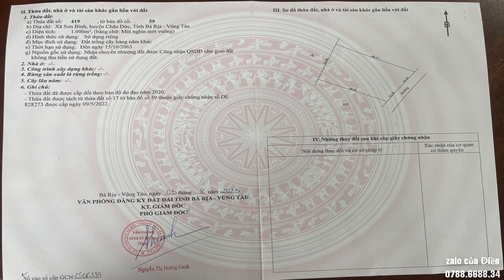Chủ đất là dân địa phương khó khăn, cần tiền xoay sở việc gia đình nên cần bán giá rẻ LH 0788668834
👉Vị trí gần Trung Tâm xã Sơn Bình . Đầy Đủ Mọi Tiện Ích: Uỷ Ban, Trung tâm hành chính, Chợ, trường học, siêu thị, trung tâm vui chơi...
* Tọa lạc : xã Sơn Bình , Huyện Châu Đức , Tỉnh BRVT
👉Hạ tầng đường nhựa , Điện ,Nước , ...
 👉Diện tích : 54x45 bán tổng, bán lẻ (29x38 giá 1 tỷ)(25x45 giá 900)
👉 Thổ cư : Đất vườn
🏁Giá chỉ : 1 tỷ 900 có thương lượng
☎️Gọi ngay: 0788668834 ZALO Điền

Kênh NHÀ ĐẤT BR-VT chuyên:
► Nhận quay videos quảng cáo về nhà đất, bất động sản theo yêu cầu của khách hàng (khu vực phía Nam) .